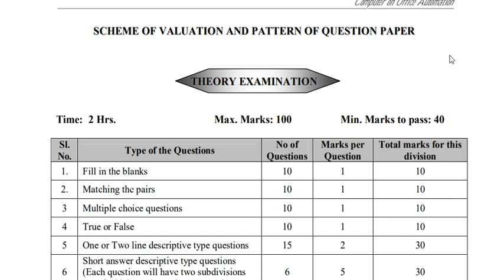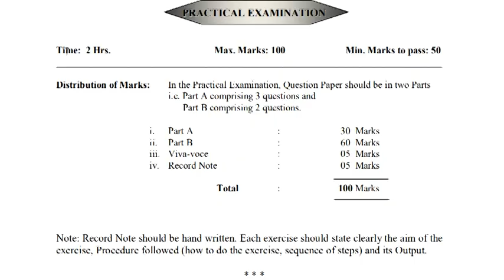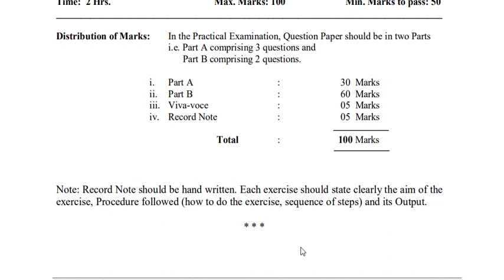COA | COMPUTER ON OFFICE AUTOMATION | . practical exam and theory exam mark details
StartamilexamCOA | COMPUTER ON OFFICE AUTOMATION | TNDTE | ONLINE CLASSES START.

COA EXAM 2020 computer on office automation online class May month